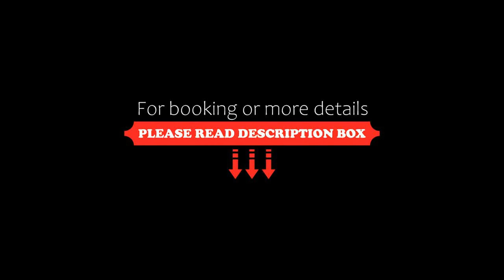Chalet chez les Petit, Grandes-Bergeronnes, Canada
About Property:
Located in Grandes-Bergeronnes, 25 km from Tadoussac Chapel, Chalet chez les Petit provides accommodation with a garden, free WiFi, a shared kitchen, and a shared lounge. This beachfront property offers access to a balcony and free private parking.
Providing a terrace and sea views, the chalet includes 2 bedrooms, a living room, satellite flat-screen TV, an equipped kitchen, and 1 bathroom with a bidet and a shower. Towels and bed li...
Property Type: Hotel
Address: 77 rue du fleuve, G0T 1G0 Grandes-Bergeronnes, Canada
Searching For
1. Chalet chez les Petit - Grandes-Bergeronnes - Canada
2. Chalet chez les Petit - Grandes-Bergeronnes - Canada Address
3. Chalet chez les Petit - Grandes-Bergeronnes - Canada Rooms
4. Chalet chez les Petit - Grandes-Bergeronnes - Canada Amenities
5. Chalet chez les Petit - Grandes-Bergeronnes - Canada Offers and Deals
Audio Credit:
Track Title: Reasons To Hope
Artist: Reed Mathis